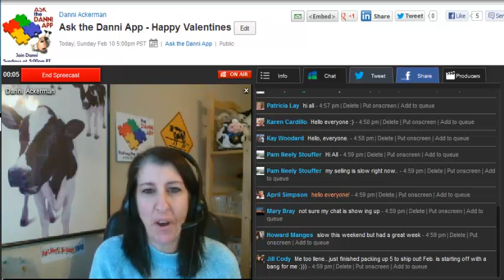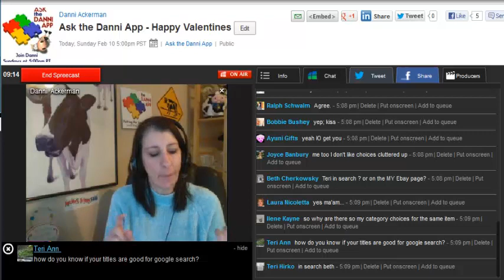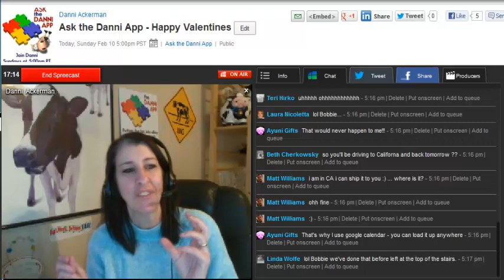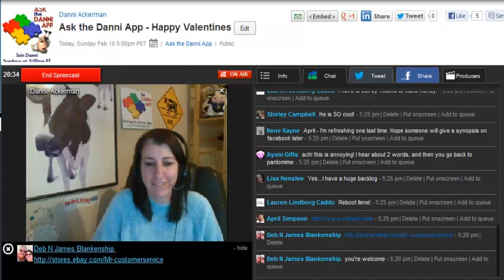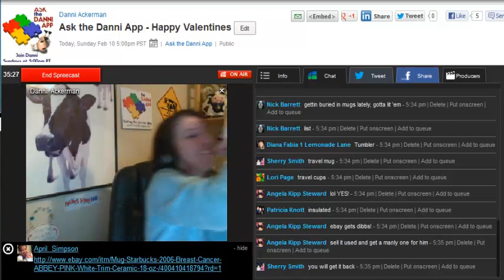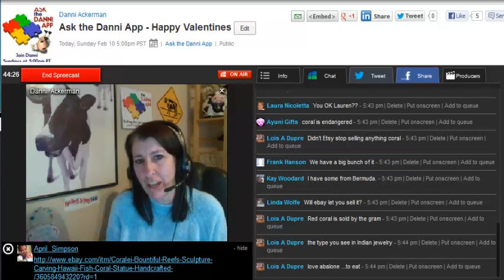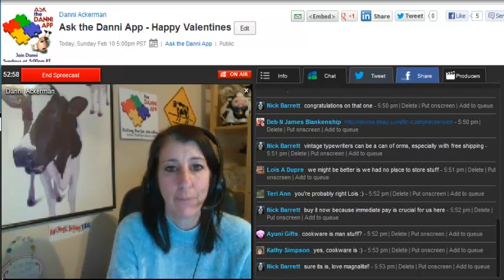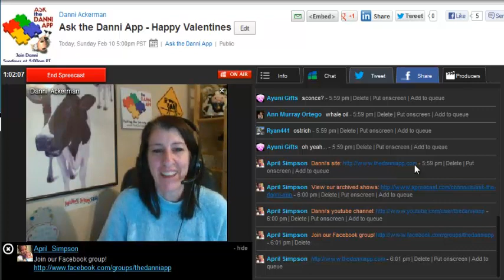Ask the Danni App Show Valentine's Edition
On this episode of the Ask the Danni App show which aired live on 2/10/13 over
We talked about purging unlisted inventory and why it's costing you money to leave stuff hanging around.
Some great scores including a Starbucks mug, cardigan sweater, copper plaque, Coralei sculpture, SPI metal art and a soapstone carving.
I show off my buys of the week including cloisonne trinket boxes, Hello Kitty items and Popcorn popper!
We do this live every week so be sure and follow the Danni App channel for updates on upcoming shows.